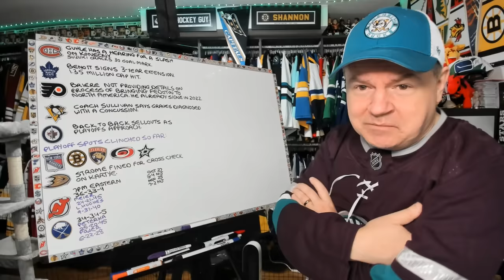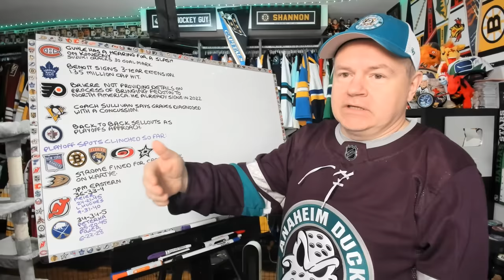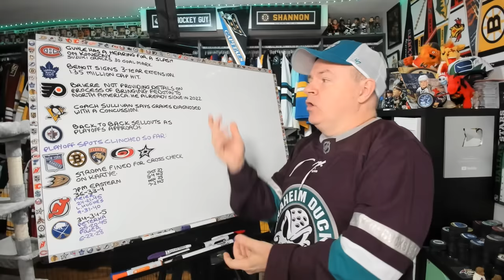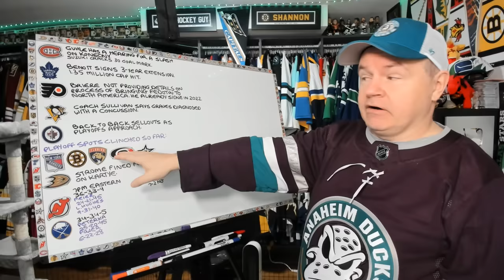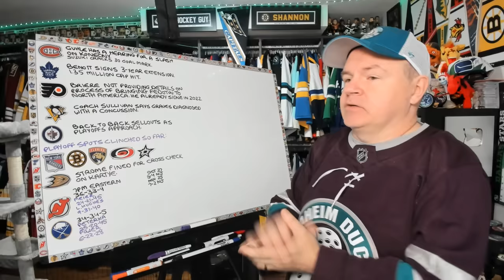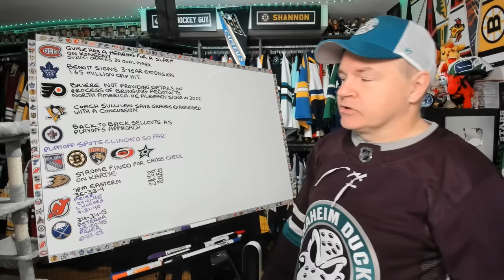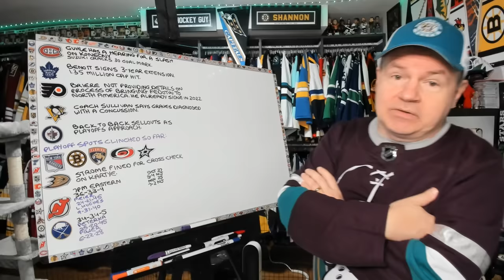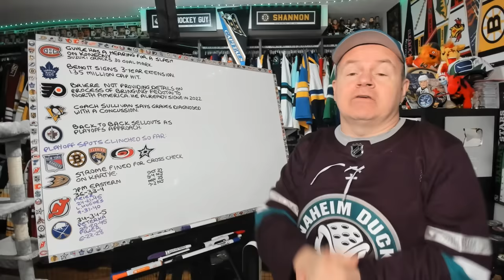Hearing for Guhle, Leafs Extend Benoit, Fedotov Joins Flyers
Hey all and it's a news/preview video for your Friday.

Abbotsford, BC
V2S 8P1

In the USA:
Shannon Skanes
1125 Fir Avenue
Suite 119